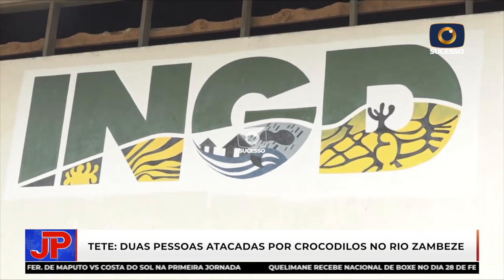AUMENTA PARA 13 O NÚMERO DE ÓBITOS POR INUNDAÇÕES EM TETE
O Instituto de Gestão e Redução de Riscos de Desastres (INGD) informou que o número de vítimas fatais devido a inundações na província de Tete, subiu de 8 para 13. Além disso, destacou um significativo aumento no número de famílias afectadas e casas destruídas.

Durante nossa cobertura, o INGD relatou dois incidentes de ataques por crocodilos, bem como três casos de pessoas sendo arrastadas pelas águas e atingidas por descargas atmosféricas.

Em resposta à época de chuvas, o INGD assegurou estar em prontidão para enfrentar desastres naturais.